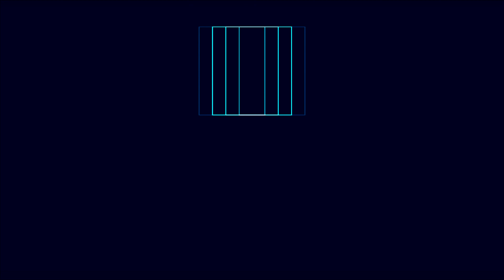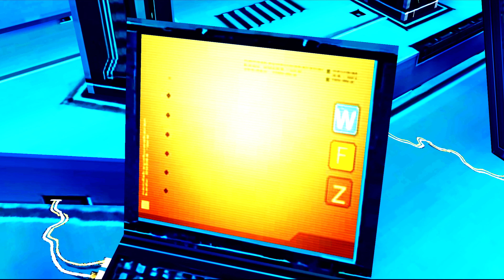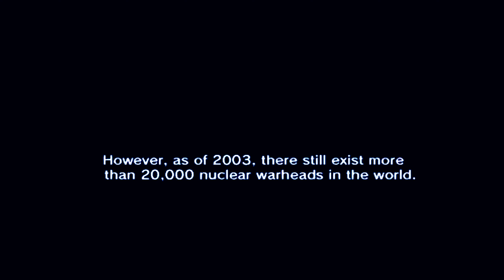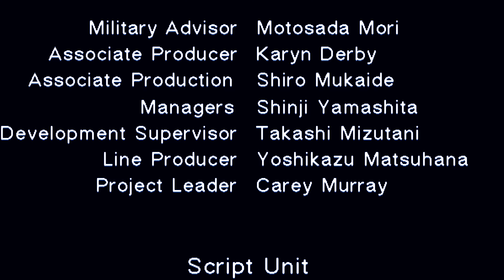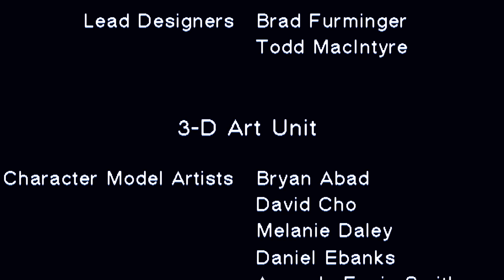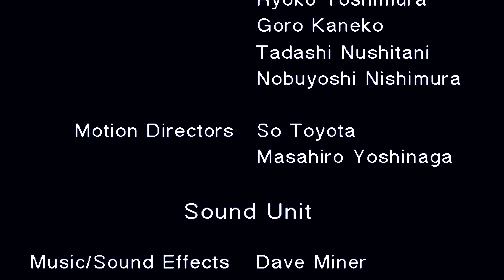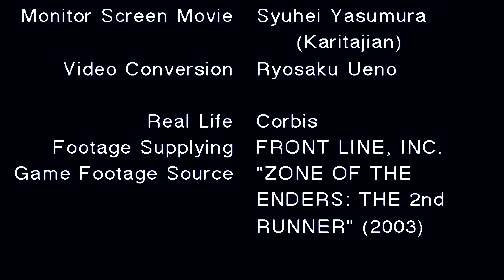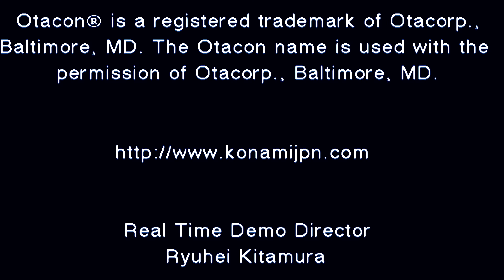Metal Gear Solid: The Twin Snakes - Walkthrough (4Upscale Project + Classic OST & Reshade) - Disc 2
Completion 95%
-Intro 100% complete.
-Main menu fonts 100% complete.
-Cast fonts 100% complete.
-Loading screen 100% complete.
-Gameover fonts 100% complete.
-Change discs fonts 100% complete.
-Codec fonts 100% complete.
-Characters UI 100% complete.
-Radar fonts 100% complete.
-Map fonts 100% complete.
-Equipment desc fonts 100% complete.
-Equipment icons, fonts 100% complete.
-3D models and FX effects 100% complete.
-Mission log, Previous operations and Boss survival backgrounds 100% complete.
-Clear game results screen fonts 100% complete.

Uncompleted 5%
-Subtitles fonts during cutscene's and gameplay.
-Codec conversation fonts and binary screen images.
-Mission log fonts.
-Previous operations fonts.
-Credit screen fonts.

-  Classic OST mod and Reshade